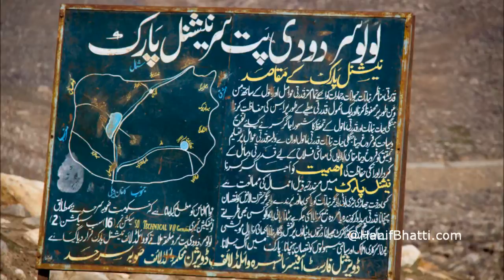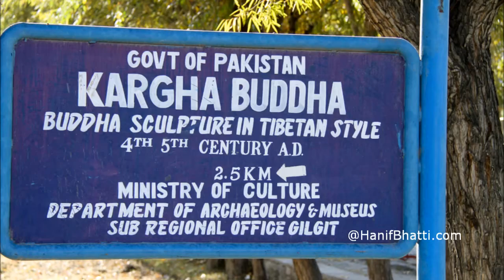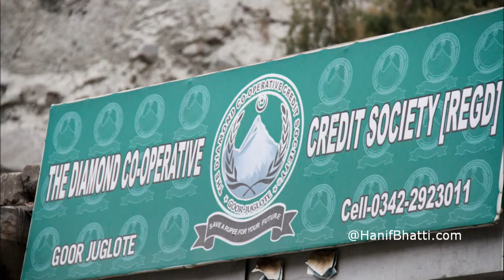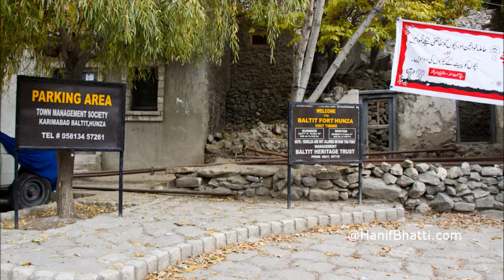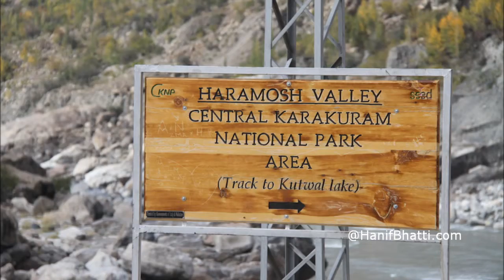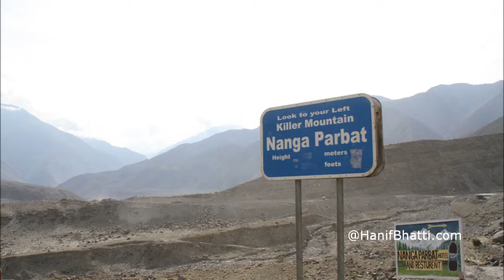Karachi to Attabad Lake, Hunza.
18 days trip to the north.
1500 pictures.

Places Captured: Motorway, Sial North, Abbotabad, Manshera, Naran, Lake Saif-ul-Maluk, Soojh Village, Lulusir Lake, Babusir Top, Chilas, Gilgit, Karimabad, Baltit Fort, Altit fort, Eagles nest, Attabad lake, Skardu, Khaplu, Satpara, Shiger, Kachura, Kharphocho and many other places.

Passengers:
Annas Faheem - Producer
Parmesh Adiwal - Director
Mehak Khan - Actress/Model
Saud Khan - Actor/Model
Samreen - Makeup Artist
Samra Malik - Actress/Model
Tanseer Daar - Actor/Singer
Kamran - DOP (Director of Photography)
Moeez - DOP (Director of Photography)
Hanif Bhatti - PWer
Aqeel Biag - PWer

Rides:
Pajero
TLC